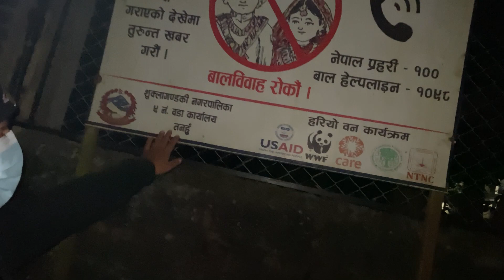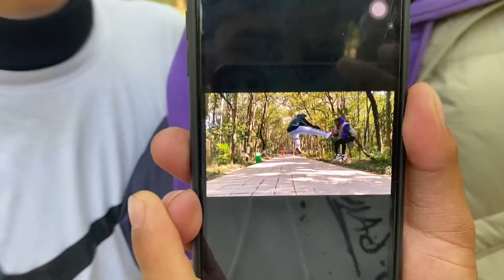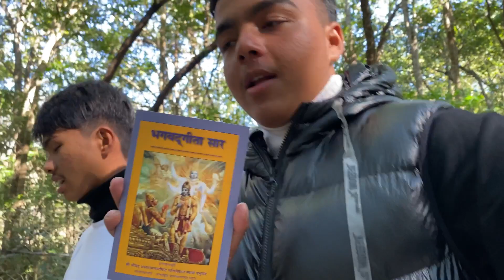Baglungkalika picnic//full entertainment//Accident 😢//late upload